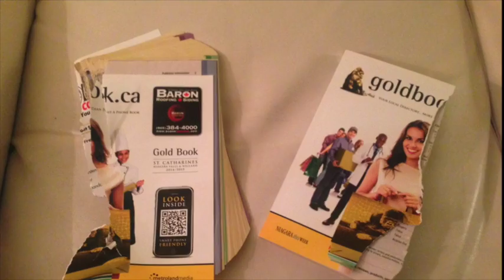Jannet Clark Rips Phone Book in Living Room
Jannet Clark from Third Day Power visited my parents and demonstrated overcoming obstacles by ripping a phone book in half in the living room! And telling us with God all things are possible. Feats of Strength! Power Demonstrations! Jannet and Ray will change your life!